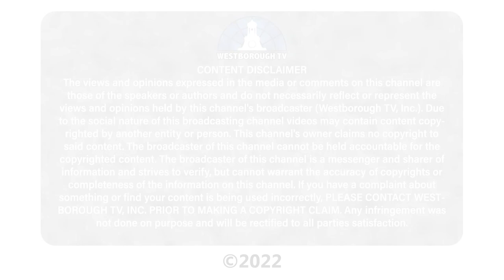What's Up Westborough? Ep. 16 - WHS Class of 2022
Up, up, and away we go! Take a look at the sixteenth episode of What’s up Westborough? This episode features aerial footage from various events featuring the students of the Westborough High School.